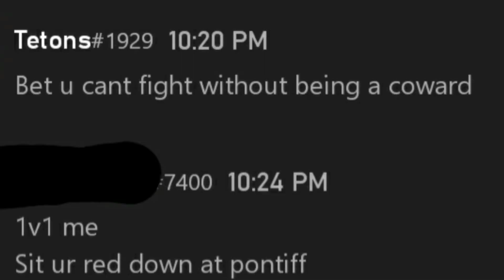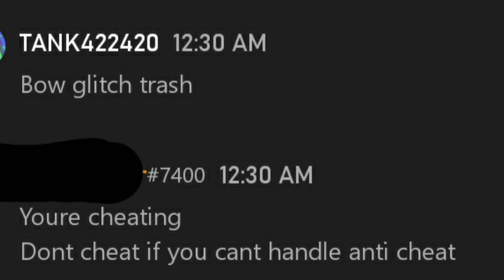[Dark Souls 3] So Much Hatemail From Unscaled, Shitters, & Gankers